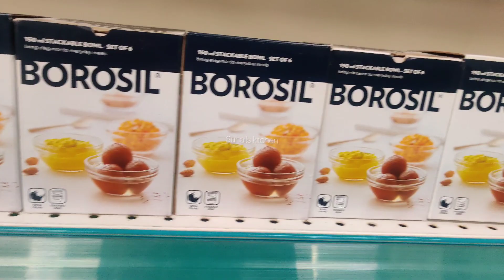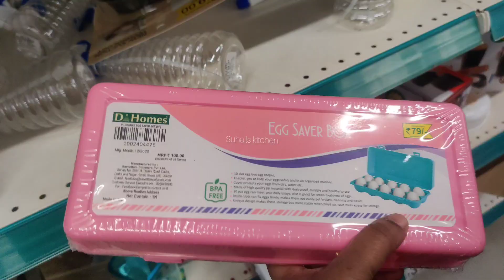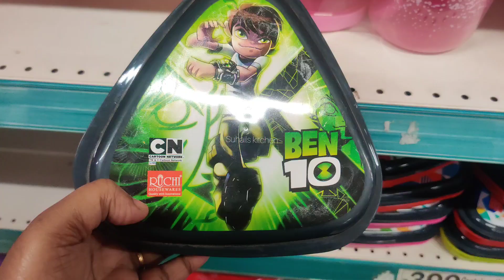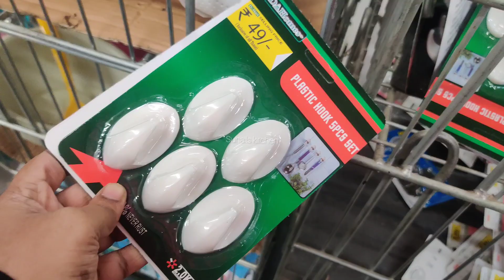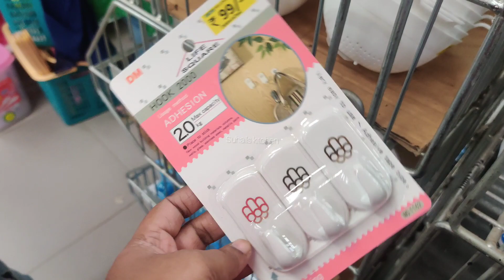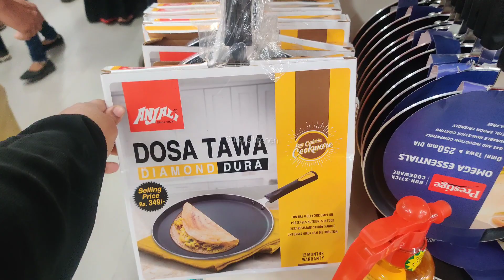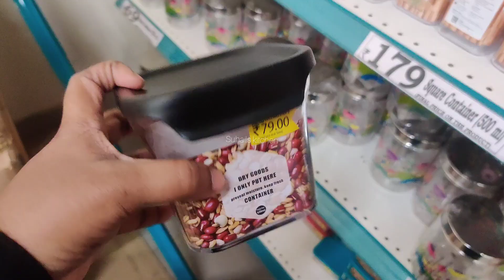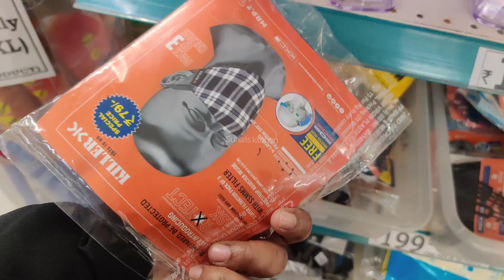DMART GLASSWARES latest stocks /storage baskets organisers kitchenhomeneeds NEW ARRIVALS LATEST TOUR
Address:
Chandra metro mall,
Arcot Road,
Rajeswar colony,
virugabakkam,

dmart Latest glasswares and cookwares latest offers 2021 new arrivals unique collections trendy collections latest organising baskets kitchen products kitchen tools kitchen storage kitchen utensils kitchen containers kitchen glass bottles kitchen organisers kitchen trolleys kitchen sink organisers dmart virugabakkam chennai suhails kitchen baskets storages kitchen stainless steel kitchen plasticware kitchen bakeware kitchen

dmartkitchen collections